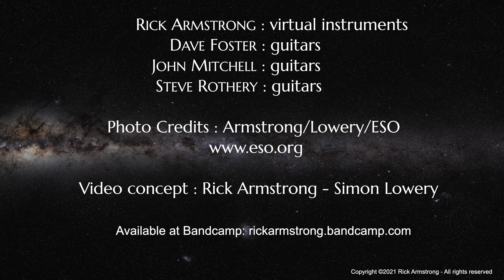Rick Armstrong - Shifting Sands i: Day ii:Night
From the space ambient/electronic album "Infinite Corridors", available also now on iTunes, Amazon Music, and the popular streaming and download sites.

Inspired by scenes from the Atacama desert in northern Chile, including the Paranal and ALMA observatories.

Rick Armstrong: virtual instruments
Dave Foster: guitars
John Mitchell: guitars
Steve Rothery: guitars

Photos/video by Rick Armstrong, Simon Lowery, and ESO.

Rick is a member of the progressive rock band Edison's Children - also available on Bandcamp